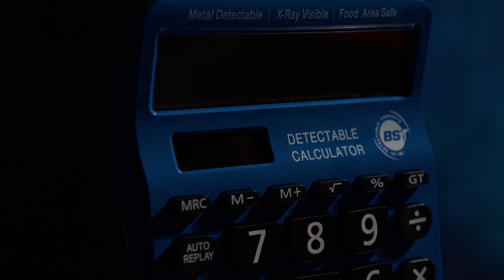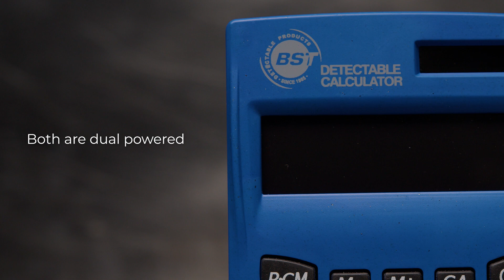BST Detectable Calculators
BST detectable calculators feature metal detectable and x-ray visible casing and buttons.  If a calculator is ever dropped, smashed, or somehow introduced into the food production line, the plastic parts can be easily detected and rejected by inspection equipment, subject to correct calibration.